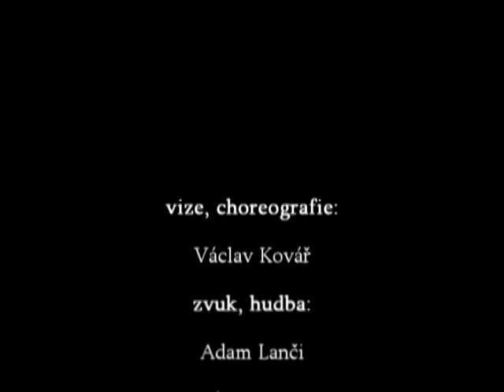Hranice / Borderline - beautiful dance in nature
Beautiful video from Czech Country from Vysočina, tribute to the place itself, author of the vision for this place and choreography: Vaclav Kovar from Loco:Motion Company.
Video has been made after 5 days spend on this exact place and looking for the only dance that can suit it. Tasking question about human existencion in time , bringing borderline between statement in nature and in human society.

Site-specific dance video
Music made by Cocojammin production (Adam Lanci)
supervision:Katerina Eva Lanci